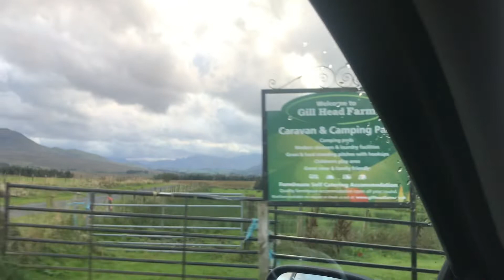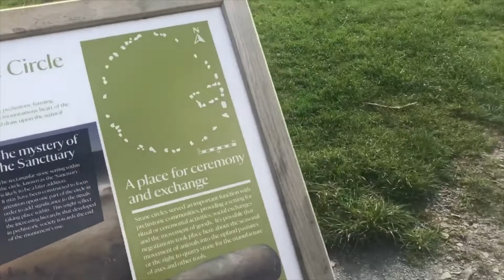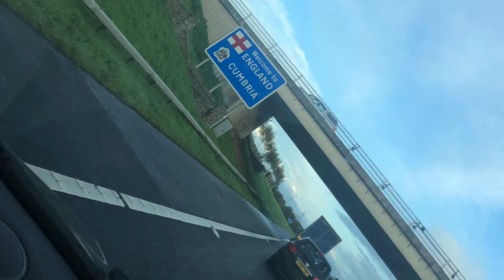Camping Weekend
Come along with us to Gillhead Farm where we went "glamping"! We drove down from Glasgow, Scotland to Troutbeck, Cumbria and stayed Friday to Sunday. I hope you enjoy my first vlog  :)!